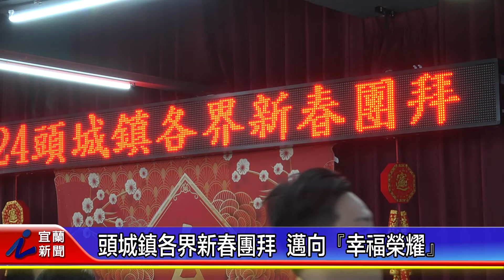頭城鎮各界新春團拜 邁向『幸福榮耀』